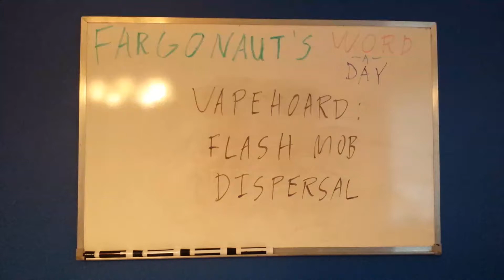Vapehoard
Flash mob dispersal.